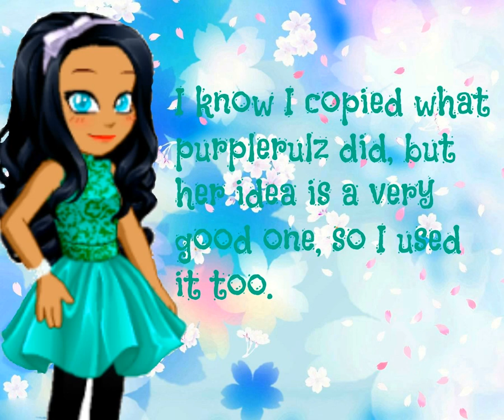UPDATE!!! (read desc.)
Btw I meant completely plain white background! If you don't have that I can't edit it into the episode. :(
Recap:
1. Take the picture of your woozen in some kind of swim wear. (if you don't have anything that looks like that just wear something summer-like)
3. See yourself in the first episode!